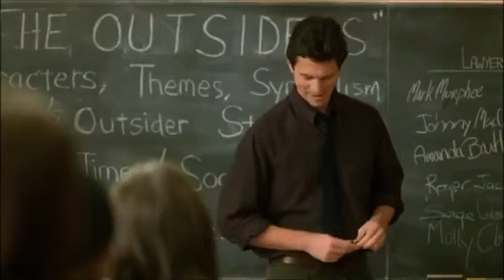Sam humilha Dirk "pateta"como proteger o seu amigo